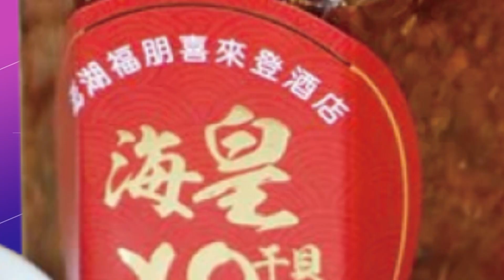【每日必看】尹錫悅訪日! 陸:促進地區發展.反對搞小圈子｜美國.菲律賓 4/11-4/28舉行史上最大規模軍演 20230316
00:00 中俄伊展開5天聯合軍演 美菲演習4月登場
02:20 尹錫悅訪日! 陸:促進地區發展.反對搞小圈子
03:18 日韓領袖峰會 北韓又試射洲際導彈示威
05:16 台籲宏國勿落金援陷阱 陸:"一中原則"發展友好關係